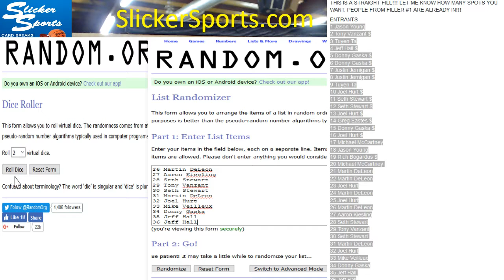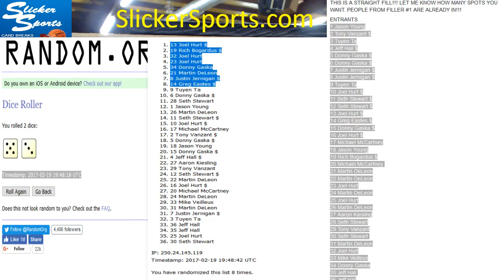2016 NT BASEBALL FILLER #2